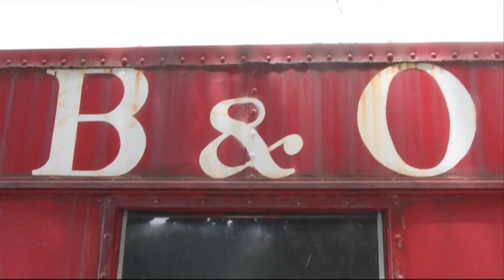B&O Railroad Museum TV Network: John Work Garrett (July 2012)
We present to you this month's episode of the B&O Railroad Museum Television Network, hosted by Michael Gross. This month we focus on the life of John Work Garrett, President of the B&O Railroad at the time of the Civil War.